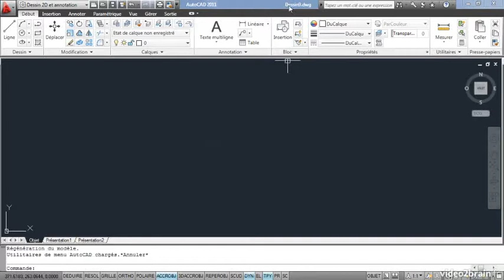Gestion doc Création d'un nouveau dessin